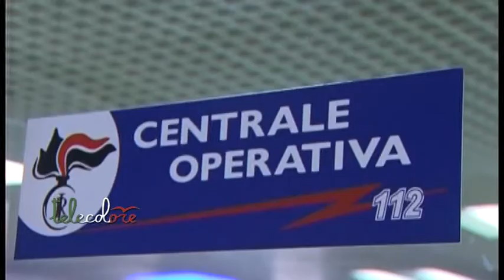Salerno - Sequestrati beni per 500 mila euro ai Viviani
Maxi sequestro di beni a Salerno, alla famiglia Viviani di Ogliara. Bar, quote societarie, una casa ed automezzi per un valore di 500 mila euro sottratti al clan perché ritenuti frutto di attività delinquenziali che andavano dall'estorsione all'usura. (290317 Peppe Leone)